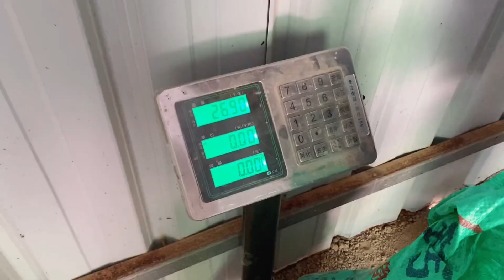隔壁村的果园免费吃，小江去盘了26斤，太爽了